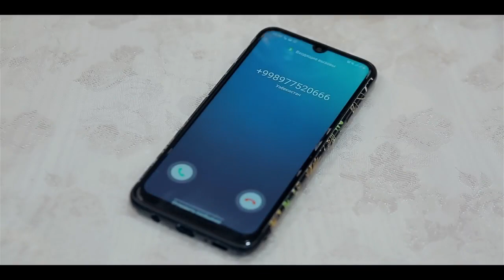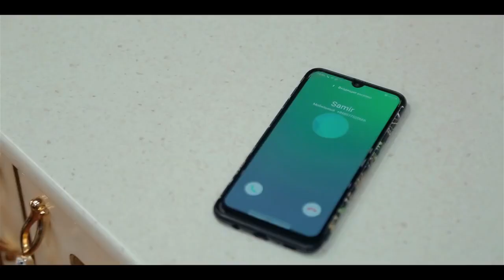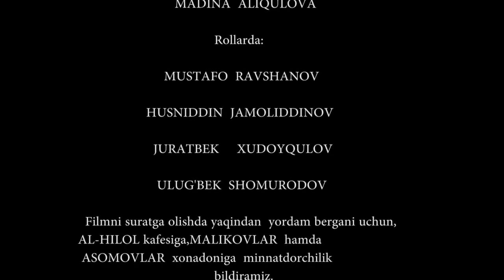ЧУЖОЙ МУЖ - узбекфильм на русском языке